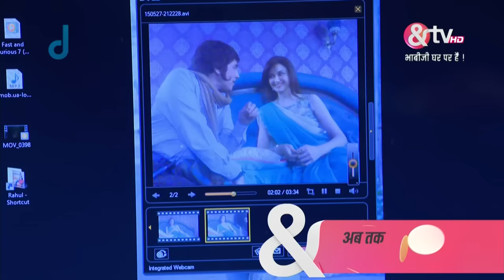Saxena ने देखा Laptop में किसका Video? 11 Jun15 |Bhabi Ji Ghar Par Hai | Full Ep.74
Vibhuti lies to Bhoorey Lal that Manmohan tortures his daughter and manipulates him into filing an FIR against him. Happu goes to Manmohan to tell him about the arrest warrant and gives a deadline to Angoori of two hours to convince Bhoorey Lal to scrap his FIR. Angoori and Manmohan request Bhoorey Lal to cancel his FIR, but he disagrees and dismisses Manmohan. Angoori requests Happu to extend the deadline by 30 minutes. Anita tries to convince Bhoorey Lal, and he reveals what Vibhuti had said.

Saxena ने देखा Laptop में किसका Video? 11 Jun25 |Bhabi Ji Ghar Par Hai | Full Ep.74 | @andtvchannel